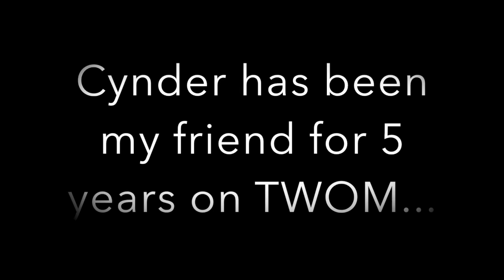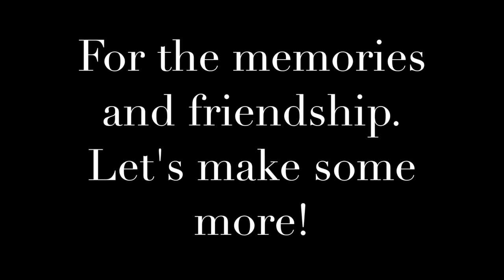TWOM IMO: Cynder and Cloze Memories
Thank you Cynder for being my friend no matter how much drama I cause, who I'm kosed by, or how many times I quit. You're the bomb. But, you're also a noob. XOXO